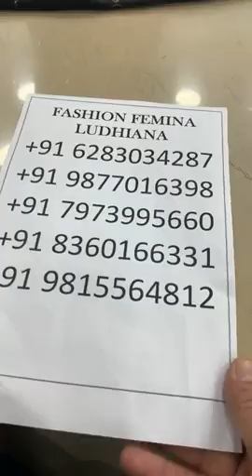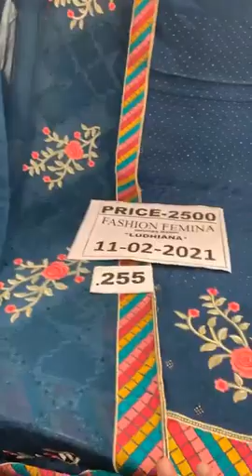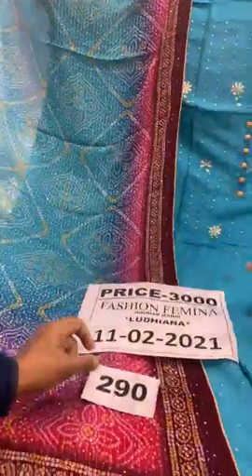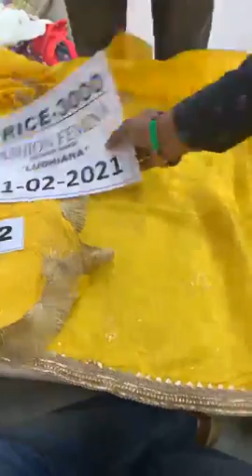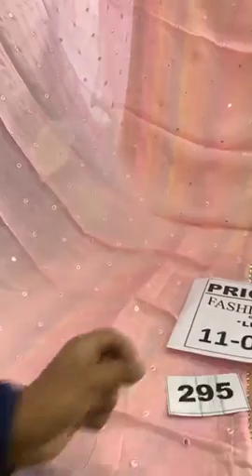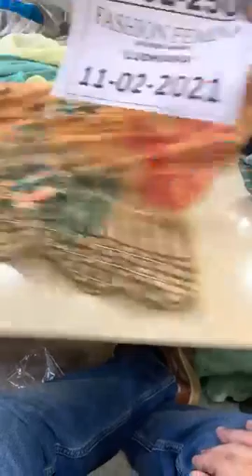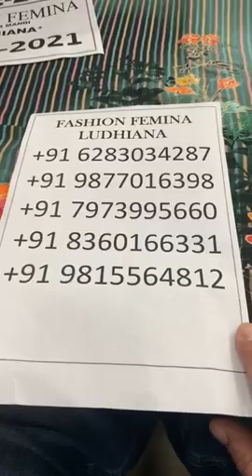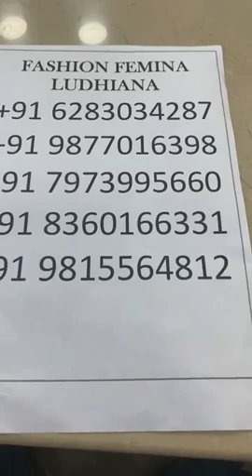Satya Paul Designer Suit Design || Fashion Femina Ludhiana Online Shopping